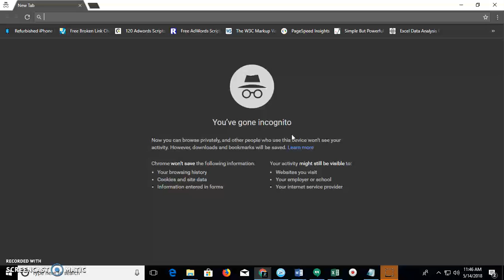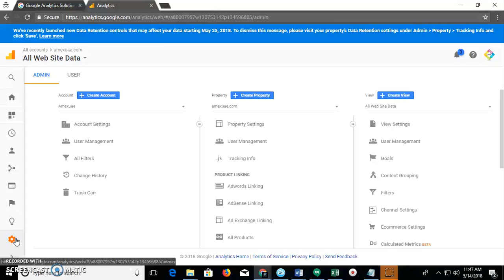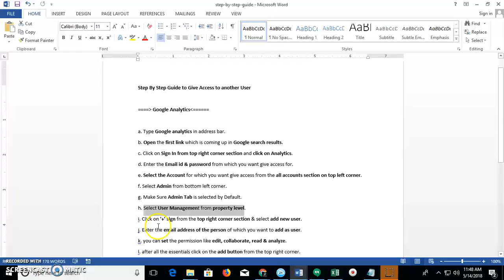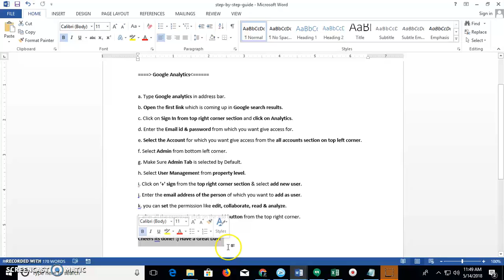How to Add New Users to Google Analytics Account 2018 - Google Analytics Help Video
This tutorial will guide you on how to add or give access to new users your google analytics account! by https//